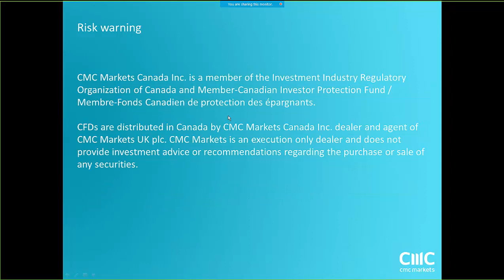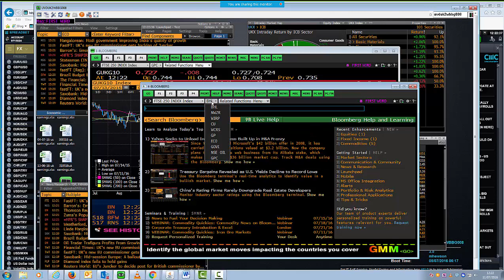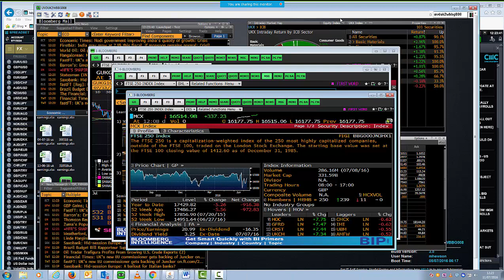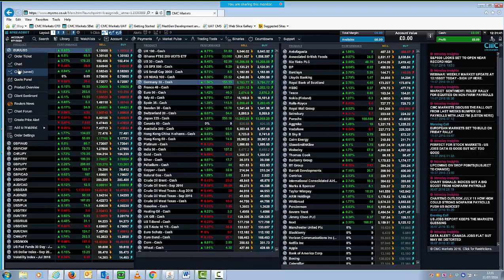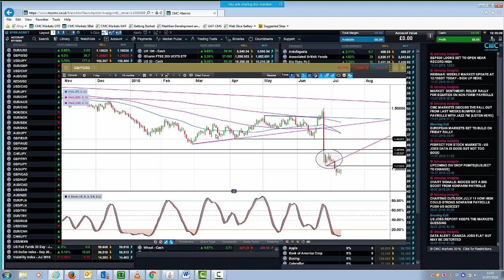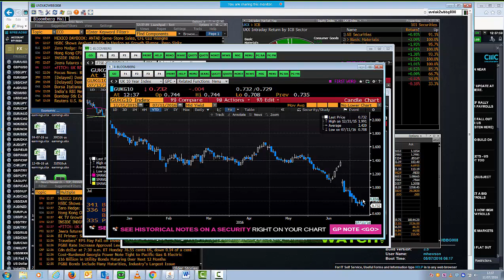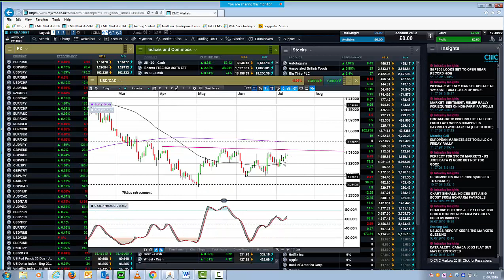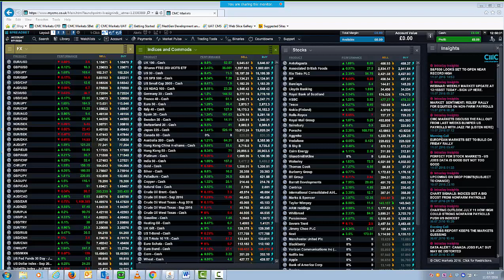Monday Market Update 11th July 2016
Michael looks at the week ahead, including the Bank of England meeting, Chinese GDP, and related data, as well US and EU data.